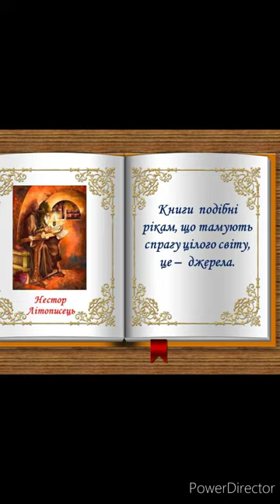"Свято книги"//Оксана Іваненко//Шкільна програма 6 клас